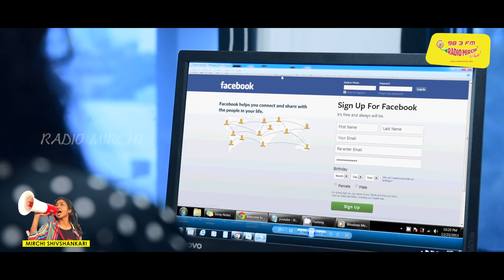How to Ushar Gifts for your B'day - Mirchi Shivshankari